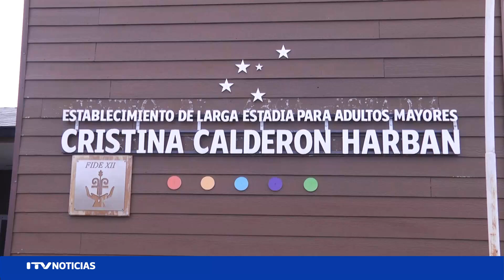Trabajadores del Eleam "Cristina Calderón" denunciaron sueldos impagos y cotizaciones atrasadas